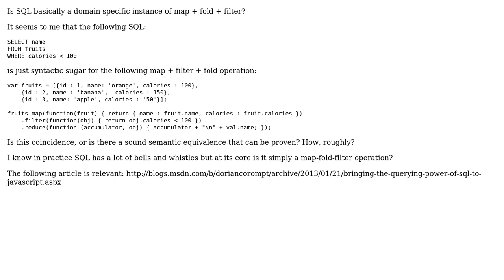Software Engineering: Are (basic) SQL queries semantically equivalent to Higher Order Functions?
With thanks & praise to God, and with thanks to the many people who have made this project possible! | Content (except music & images) licensed under CC BY-SA | Music | Images & others | With thanks to user Sridhar Sarnobat user Robert Harvey user Mason Wheeler and the Stack Exchange Network Trademarks are property of their respective owners. You are responsible for your own actions.